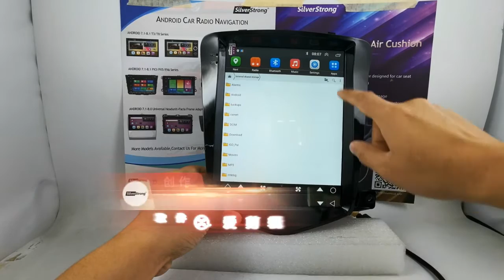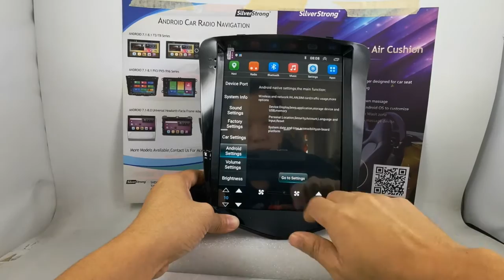Android Tesla Radio 4 Chevy Cruze